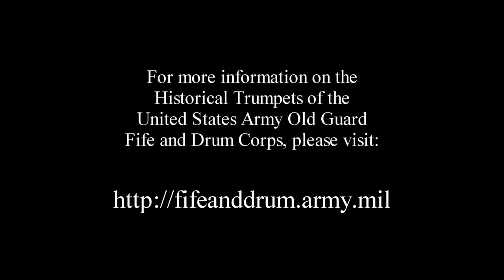J.E. Altenburg - Concerto for Trumpets (Allegro)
J.E. Altenburg included this concerto for seven trumpets and timpani in his treatise Essay on an Introduction to the Heroic and Musical Trumpeters' and Kettledrummer's Art of 1795. The exciting three-movement work has since become a mainstay of both the Baroque and modern trumpet ensemble literature. The Historical Trumpets present the first movement, Allegro, adapted four trumpets and timpani by Sergeant First Class Jay Martin.

This piece is part of a new exclusive online recording by The Historical Trumpets of the United States Army Old Guard Fife and Drum Corps entitled Serjeant's Call.

On Baroque Trumpet: SFC Jay Martin, SFC Bill Skiba, SFC Kevin Lynch, SSG Joelle Monroe; On Timpani: SFC Matthew Bell